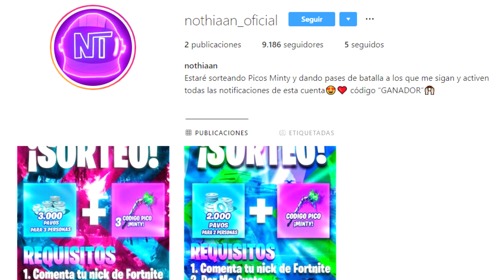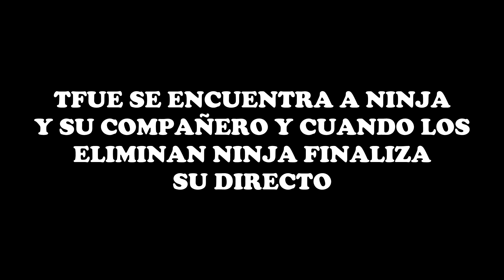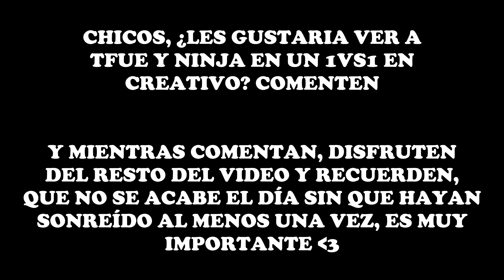TFUE *HUMILLA* A NINJA DE NUEVO y LO HACE DEJAR EL DIRECTO! 😱 NINJA DICE QUE ES MEJOR QUE TFUE 😨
(SUBTITULADO AL ESPAÑOL) TFUE *HUMILLA* A NINJA DE NUEVO y LO HACE DEJAR EL DIRECTO! 😱 NINJA DICE QUE ES MEJOR QUE TFUE 😨 🔴 No olvides usar mi Código de Creador: ''Ganador'' en la tienda de Fortnite!!

🔶 Para participar en los s0rte0s diarios de 1.000 pavos solo tienes que:

- Activar la campanita 🔔
- Comentar

El ganador se dará al final del video siguiente cada día!! (Tienes 48 horas desde que se sube el vidoe para reclamar tu premio, si no, se volverá a sortear) 😓 Por eso te recomendamos ACTIVAR Las notificaciones del canal (La campanita) 🔔 Deben contactarme en Twitter @nothiaan y decirme si ganar0n

El video trata de : fortnite,fortnite daily moments, ninja fortnite, ninja, fortnite funny moments,fortnite best moments,fortnite daily,fortnite moments,fortnite best,fortnite funny,fortnite royale moments,fortnite fails,fortnite funny moments and fails,fortnite funny and wtf moments,fortnite funny fails,fortnite fails and wins,fortnite fails and wtf moments,fortnite fails and epic wins,fortnite wtf moments, fortnite video, tsm_myth, dakotaz, summit1g, cdnthe3rd, grimmmz fortnite, las mejores jugadas de fortnite, la nueva ninja, partida de ninja subtitulada al español, las mejores partidas de ninja, ninja ayuda a un noob a ganar su primera partida, primera partida de ninja en fortnite, ninja jugando con un noob, ninja victoria épica, fortnite en español, ninja hablando español

¡Increible! Epic le da Acceso Anticipado a TFUE a la *NUEVA SKIN* y EL LA USA EN EL TORNEO!! 😱
TFUE POR FIN USA UNA SKIN EN FORTNITE DESPUÉS DEL BANEO DE SU CUENTA!!😱
TFUE DEJA A TODOS SORPRENDIDOS AL GANAR EL TORNEO DE TWITCHCON DE $1.5M *INCREÍBLE*
Cuando TFUE era ADICTO a comprar SKINS y se EMOCIONABA al ver la Tienda de Fortnite!
TFUE PENSABA QUE LA CÁMARA ESTABA APAGADA Y PASA ESTO... (LE PUEDEN BANEAR OTRA VEZ)
TFUE Toma la Decisión más Grande de Toda su Vida...😱 *MUY DRAMÁTICO*
STREAMERS REACCIONAN A LA *NUEVA* SKIN SKULL TROOPER CONGELADO *LEGENDARIO* - FORTNITE EN ESPAÑOL
Streamers Reaccionan a la "ESCOPETA DE CORREDERA" (PUMP) *ELIMINADA* de Fortnite!